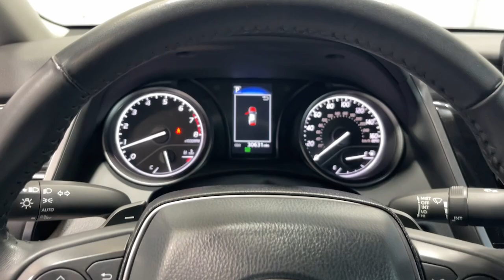2023 Toyota Camry North Chicago, Oak Lawn, Calumet city, Orland Park, Matteson, IL P14611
Ice Edge Used 2023 Toyota Camry SE available in Chicago, Illinois at Toyota on Western. Servicing the Oak Lawn, Calumet city, Orland Park, Matteson, IL area.

6941 South Western Ave.

The 2023 Toyota Camry SE is a sleek and modern sedan designed to offer a comfortable and efficient driving experience. Known for its reliability and advanced safety features the Camry SE is a popular choice for those seeking a balance between style performance and practicality. The vehicles well-engineered 2.5L engine provides a smooth ride while maintaining excellent fuel efficiency making it ideal for both city commuting and long-distance travel.brbrSpecifications:brbrMake: ToyotabrModel Year: 2023brModel: CamrybrTrim: SEbrBody Class: Sedan/SaloonbrDoors: 4brDrive Type: 4x2brEngine Configuration: In-LinebrEngine Displacement: 2.5LbrNumber of Cylinders: 4brFuel Type: GasolinebrTransmission Style: AutomaticbrTransmission Speeds: 8brAnti-lock Braking System (ABS): StandardbrTraction Control: StandardbrElectronic Stability Control (ESC): StandardbrNumber of Seats: 5brCurtain Air Bag Locations: 1st and 2nd RowsbrFront Air Bag Locations: 1st Row (Driver and Passenger)brKnee Air Bag Locations: 1st Row (Driver and Passenger)brSide Air Bag Locations: 1st and 2nd Rows